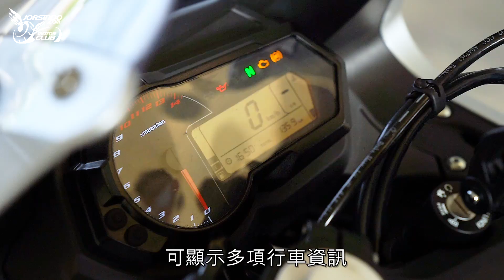2018 Benelli 302R | 車輛介紹 Review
更多文章：
[新聞] 輕檔生力軍 Benelli 302R 台灣引進